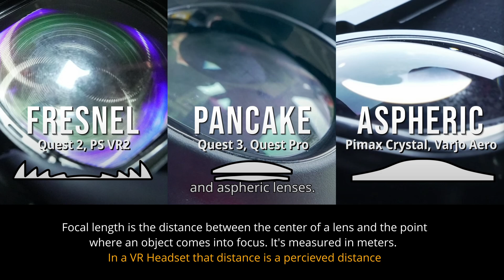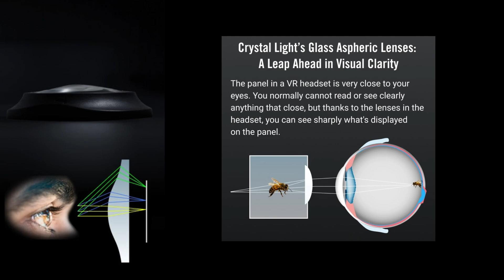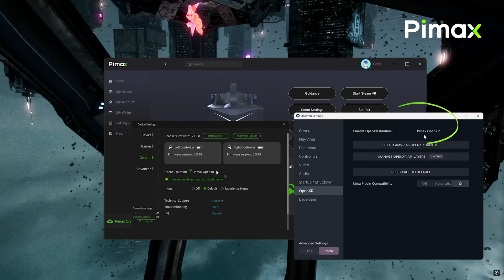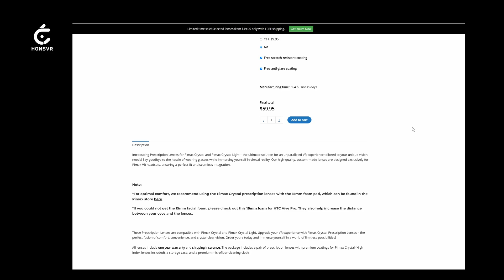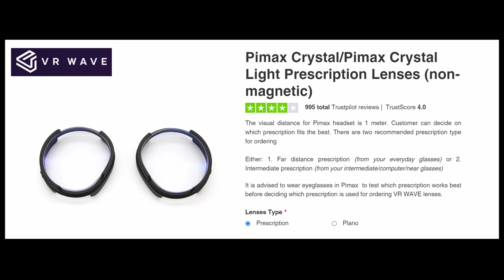VR & Prescription Lenses | Pimax Crystal & Crystal Light | What You Should Know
Pimax Crystal & Crystal Light break from the norm in terms of focal distance. In this video we discuss what this means to those ordering prescription lenses for these VR headsets.

SIMHANGER YouTube Channel Link:    / simhangerflightsimulation
Join Simhanger on Discord: YOUR DISCORD INVITE:   / discord

Looking for help with MSFS, then check out my HOW TO GUIDES, link to playlist

PC Specs : 14900K & RTX4090 c/w  32Gb Ram.